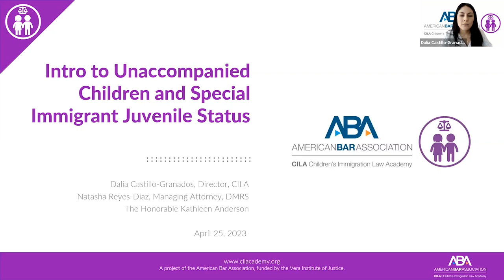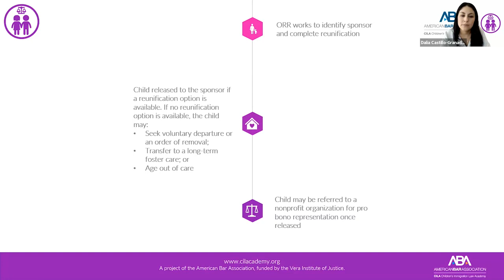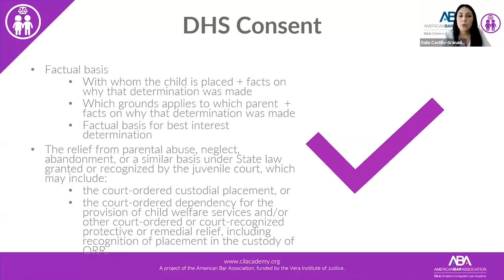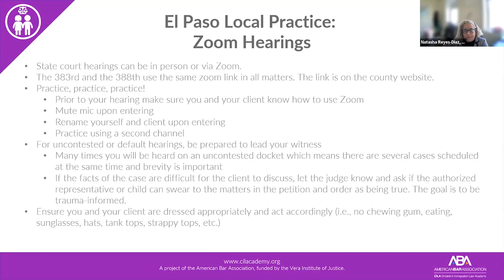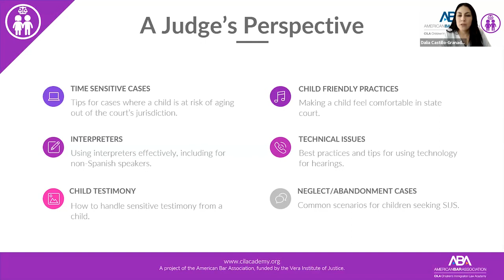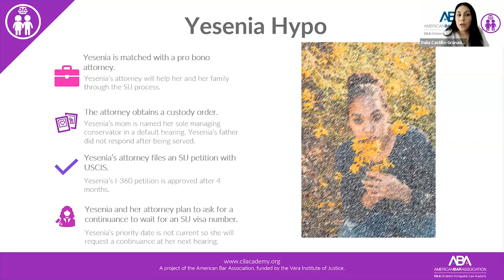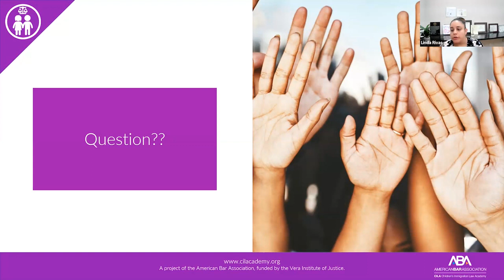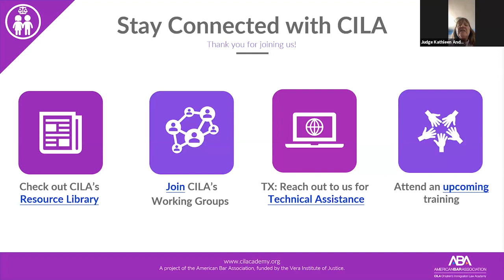Introduction to Unaccompanied Children and Special Immigrant Juvenile Status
The Children’s Immigration Law Academy (CILA), a project of the American Bar Association, and the Diocesan Migrant & Refugee Services, Inc. (DMRS) offer a virtual presentation on April 25 at 12pm on an Introduction to Unaccompanied Children and Special Immigrant Juvenile Status. The presentation covers an overview of the process for children who cross the border on their own, without a parent or legal guardian, and are designated unaccompanied. Children who enter unaccompanied are held by the Office of Refugee Resettlement until a sponsor can be located, and they need representation in immigration court to avoid deportation. The presentation also covers the most common form of humanitarian relief for immigrant youth, Special Immigrant Juvenile Status (SIJS). SIJS is granted to children who have been abused, abandoned, or neglected by at least one parent. Learn more about the requirements to gain this protection, including what is required in the state court order. Specific procedural pointers for El Paso practitioners are covered. Ethical issues in representing children are also discussed.

Speakers:

Dalia Castillo-Granados, Director, CILA

Natasha H. Reyes-Diaz, Managing Attorney, Unaccompanied Minors Program, DMRS

The Honorable Katherine C. Anderson, Associate Judge, Family Court IV, County Court at Law 5, El Paso County